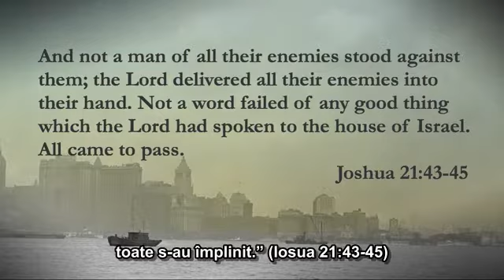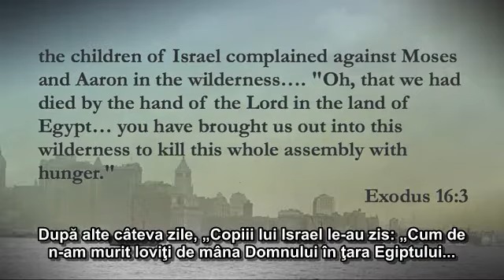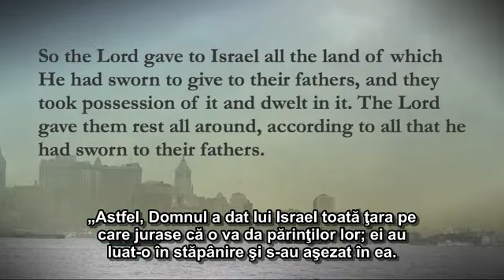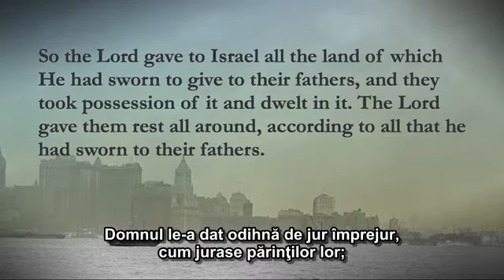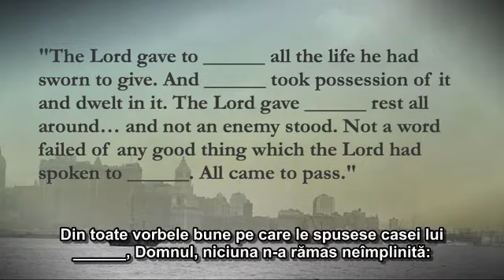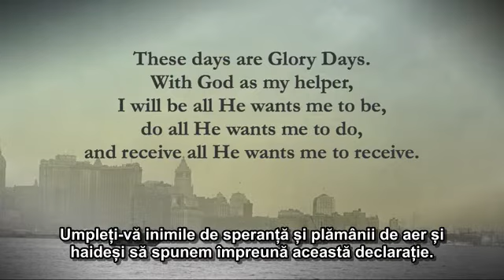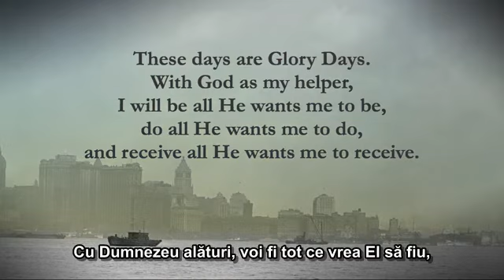Din toate vorbele bune pe care le spusese casei lui Israel , Domnul , niciuna n-a ramas neimplinita.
Din toate vorbele bune pe care le spusese casei lui Israel , Domnul , niciuna n-a ramas neimplinita. Autor : Max Lucado
Iosua 21 : 43 - 45

43. Astfel, Domnul a dat lui Israel toata tara pe care jurase ca o va da parintilor lor; ei au luat-o in stapanire si s-au asezat in ea.
44. Domnul le-a dat odihna de jur imprejur, cum jurase parintilor lor; niciunul din vrajmasii lor nu putuse sa le stea impotriva, si Domnul i-a dat pe toti in mainile lor.
45. Din toate vorbele bune pe care le spusese casei lui Israel, Domnul, niciuna n-a ramas neimplinita: toate s-au implinit.